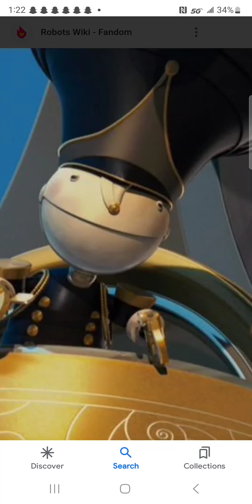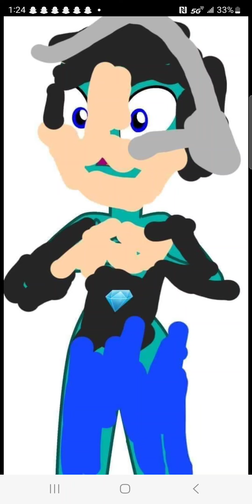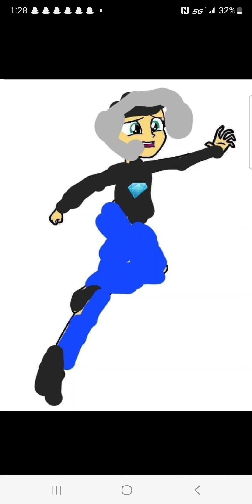Deviants (Robots) Part 9 Luis Magnetize